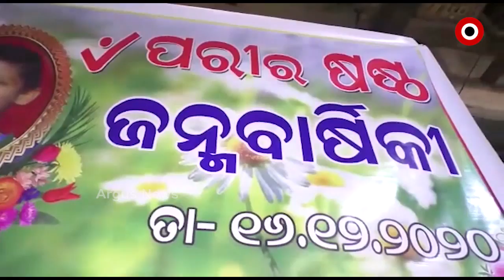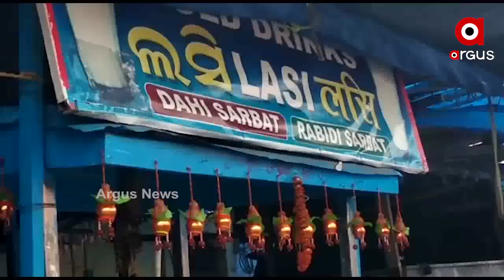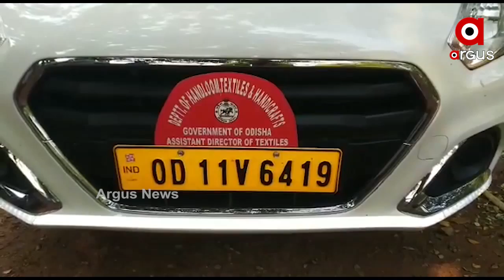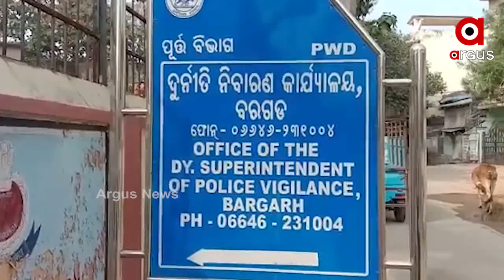Argus Update News 2Pm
ନୟାଗଡ ସ୍ୱାତୀ ମୃତ୍ୟୁ ଘଟଣା...
କଟକରେ ପୁଣି ନକଲି ଜର୍ଦ୍ଦା କାରଖାନା ଠାବ...
ନୟାଗଡ଼ ପରୀ ହତ୍ୟା ମାମଲା...
ଜୋର ଧରିଲା ଅରୁଣ ସାହୁଙ୍କୁ ବହିଷ୍କାର ଦାବି...
କେନ୍ଦ୍ରୀୟ ଯୋଜନାକୁ ହାଇଜାକ୍ କରୁଛି ବିଜେଡି’...
ଭାରତ-ପାକ୍ 1971 ଯୁଦ୍ଧର 50 ବର୍ଷ ପୂର୍ତ୍ତି
ଭଦ୍ରକ ପାଟଣାସାହି ପ୍ରଫୁଲ୍ଲ ମୃତ୍ୟୁ ଘଟଣାରେ ଅଭିଯୁକ୍ତଙ୍କୁ ଗିରଫ କେବେ?... ବାରମ୍ବାର
ଆଜି ପରୀର ଜନ୍ମ ଦିନ...